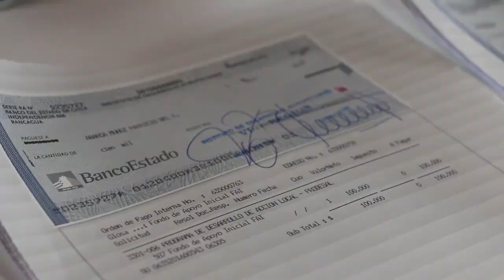Incentivos economicos a agricultores de Peralillo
En Peralillo, Indap entrega capital de trabajo a pequeños agricultores.